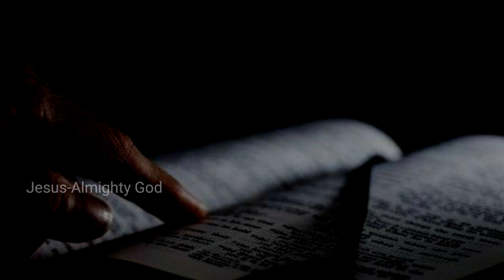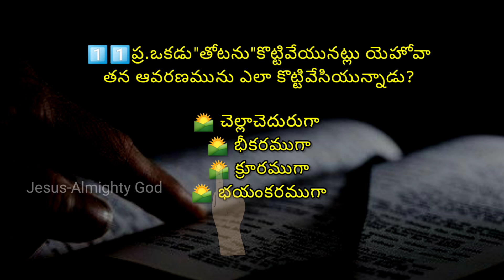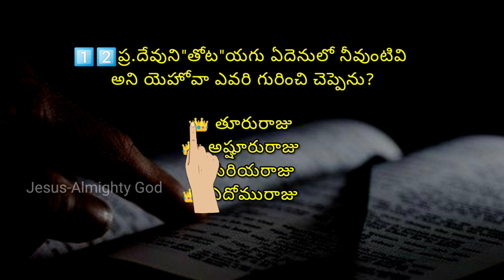"Inter National Garden day " అనే అంశము పై బైబిల్ క్విజ్-934 | బైబిల్ జ్ఞానము-934